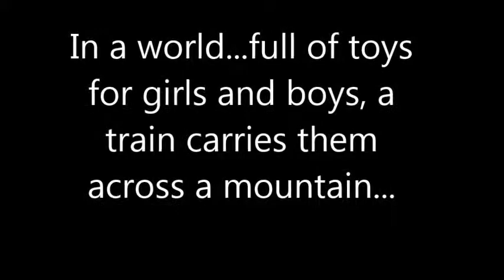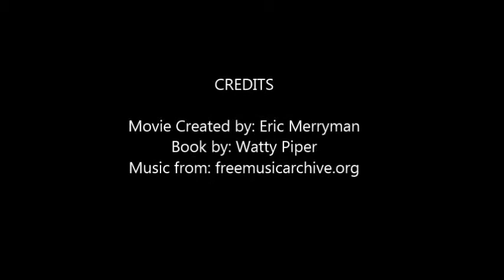The Little Engine that Could by Watty Piper - Book Trailer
Book Trailer for EDM310